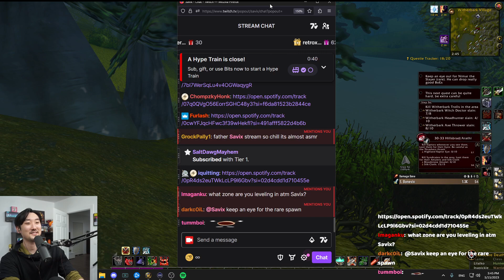"Can You Watch This, Payo Died" - That Does Not Look Like Payo